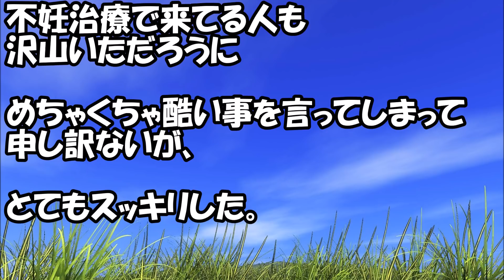妊娠検査で行った産婦人科で、中学時代の担任に遭遇。『先生は年齢も年齢で中々授かれなくてね…』←その瞬間今までの恨みが爆発した